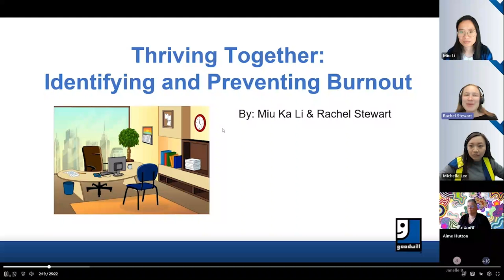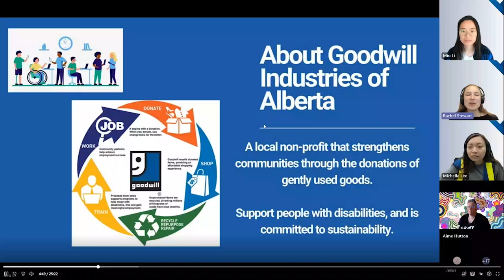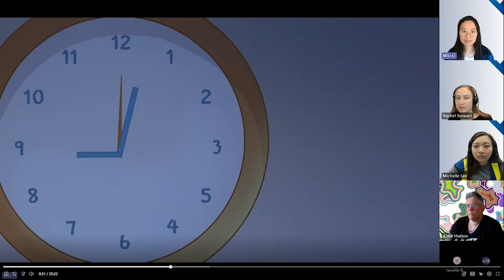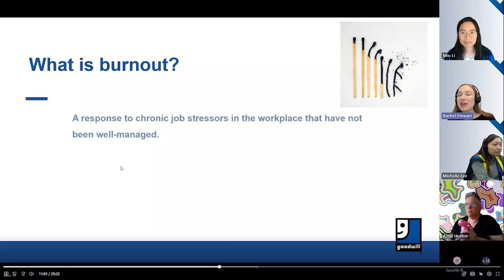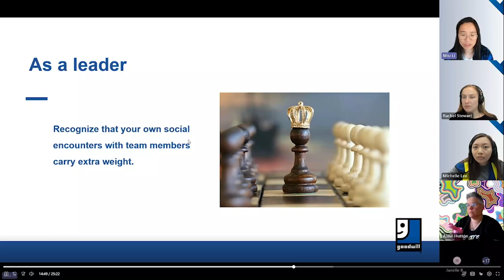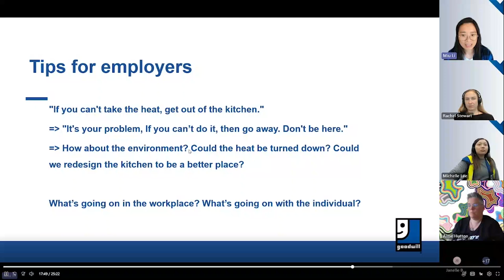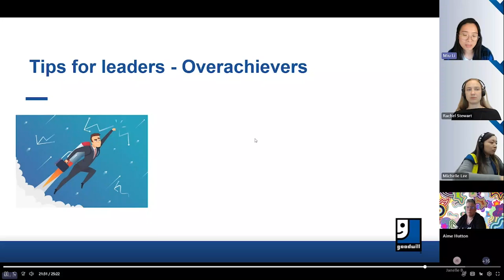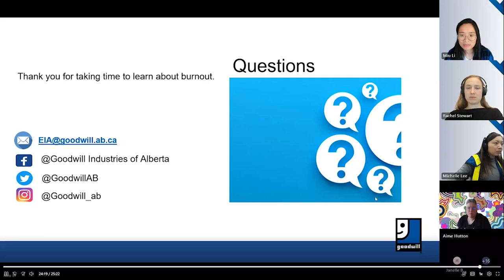Job Burnout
Here are some tips provided by the Employer Inclusion Accelerator team in regards to worker burnout.